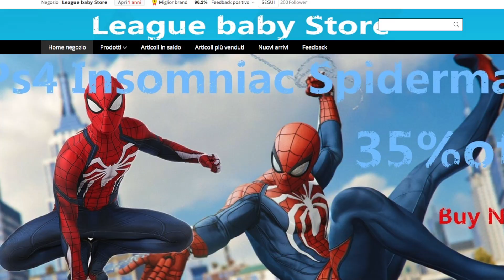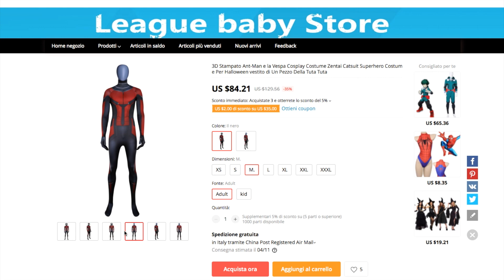Ant-man and The Wasp zentai suit Review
Presentation and review of Ant-man and The Wasp sent suit